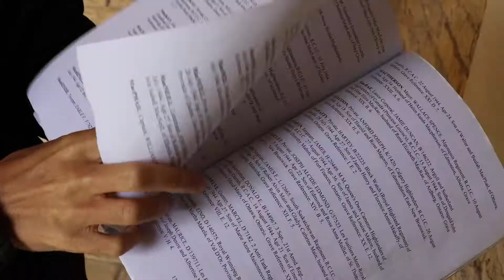Breakout D Day Academy rev3 1080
The first of several videos about JP Benamou and the D Day Academy at Rots, near Carpiquet, Caen, Normandy. One of the most impressive and engaging museums in the area. Full of ww2 vehicles, guns, aircraft and much more WW2 artefacts that have been painstakingly recovered and researched, This is a hands-on experience where visitors can feel, touch and learn about the events of D Day 6th June and the bloody battle for Normandy.
You can sit in the cockpit of a Hawker typhoon, feel the weight of a German 88mm shell, try on the uniforms, pick up a Thompson machine gun, The expeditions with wartime GMC trucks, Willys jeeps, and of course the DUKW to the memorials, cemeteries and beaches at Omaha, Utah, Sword, Juno and Gold  is unforgettable for all visitors, and JP's personal touch and wealth of information makes this a very special occasion.
It's part of the Living History Experience